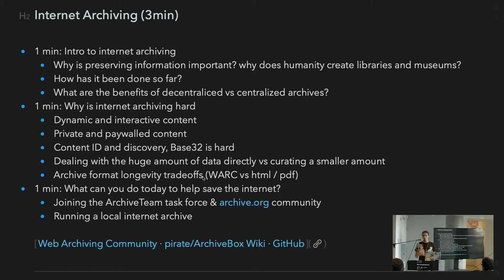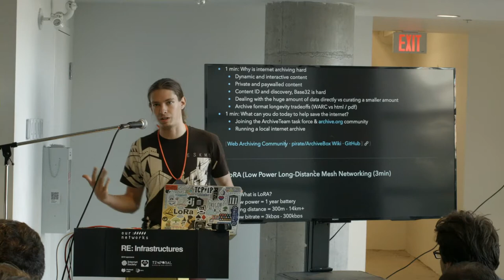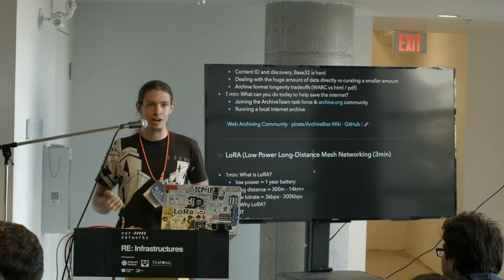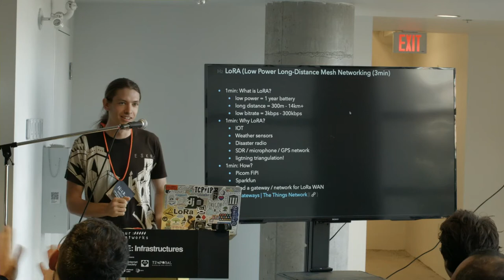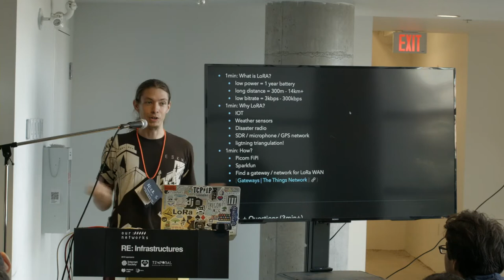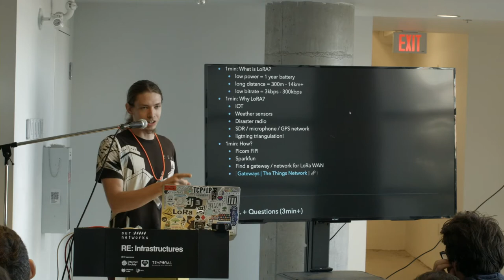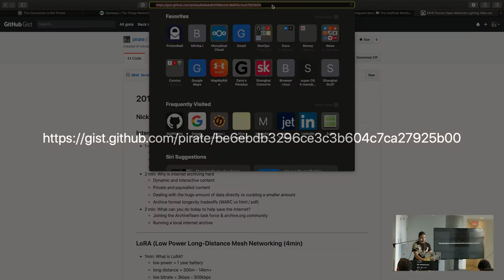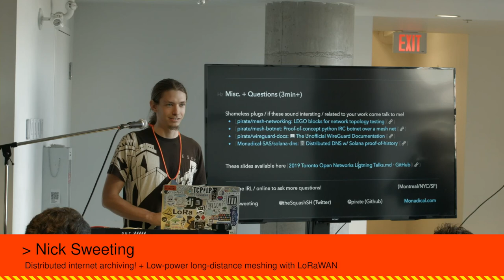Distributed Internet Archiving Plus Low Power Long Distance Meshing With LoRaWAN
Lightning talk on Day 3.